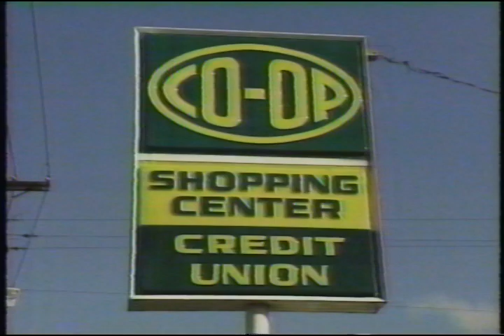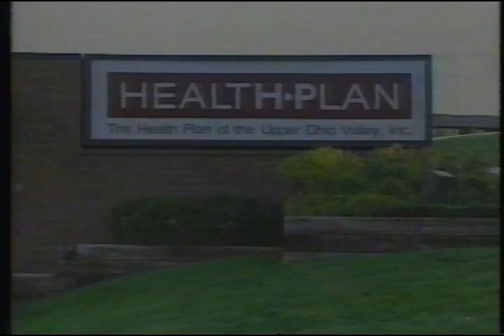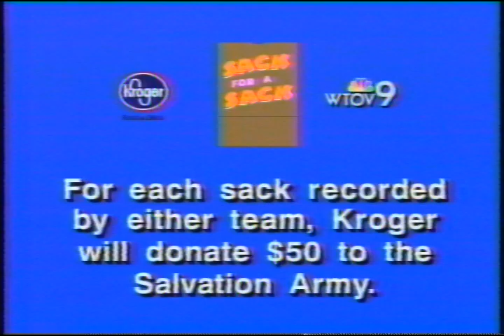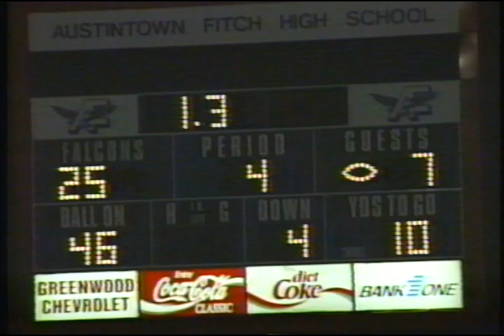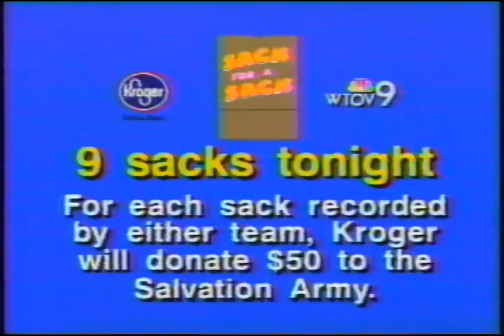Buckeye Local vs Uniontown Lake 1994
First round of the OHSAA playoffs in 1994.